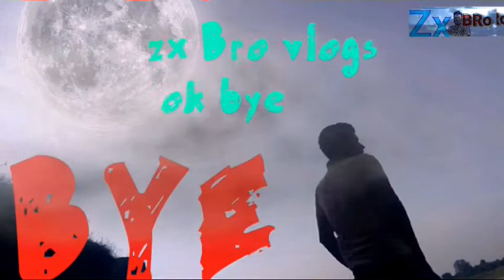visted to power house temple kanpur！vlog 22！zx bro